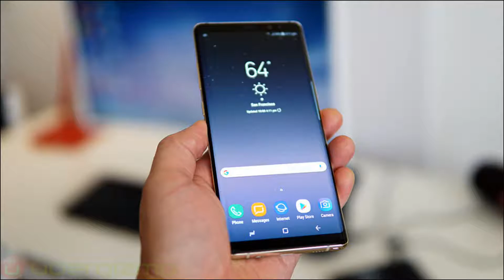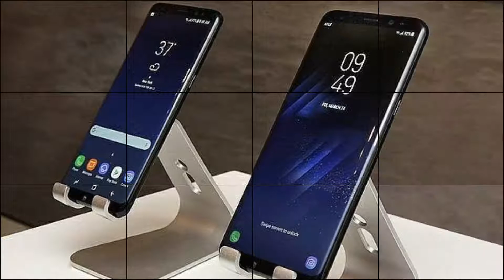E Siamo Giunti al Ponte dell'Immacolata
Si Respira Gia' Aria Natalizia. Intanto Godiamoci questo Super Ponte del 8 Dicembre.